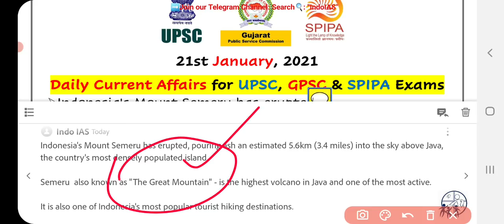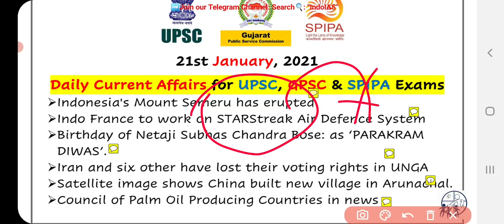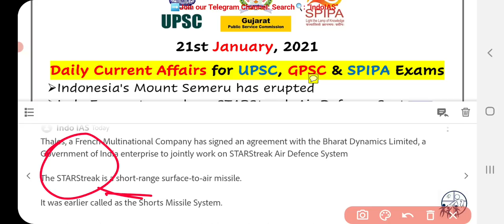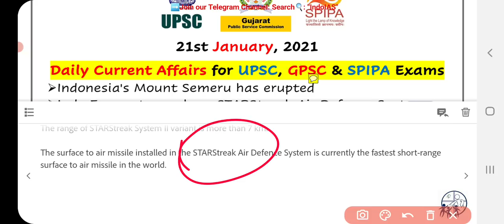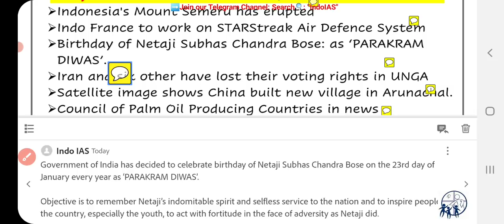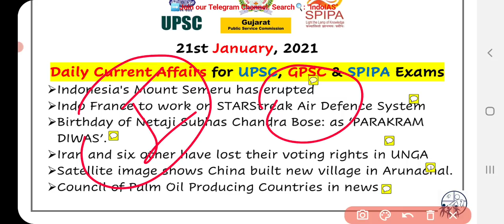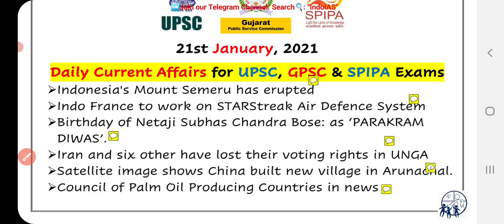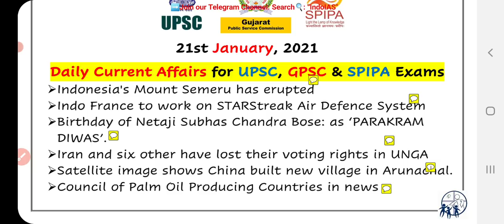21 January current affairs in Gujarati for GPSC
👉 Today's Topics:
➢ Indonesia's Mount Semeru has erupted
➢ Indo France to work on STARStreak Air Defence System
➢ Birthday of Netaji Subhas Chandra Bose: as ‘PARAKRAM DIWAS’.
➢ Iran and six other have lost their voting rights in UNGA
➢ Satellite image shows China built new village in Arunachal.
➢ Council of Palm Oil Producing Countries in news

◆GPSC Mamalatdar,
◆GPSC Nayab Mamlatdar,
◆GPSC DySO,
◆GPSC STI,